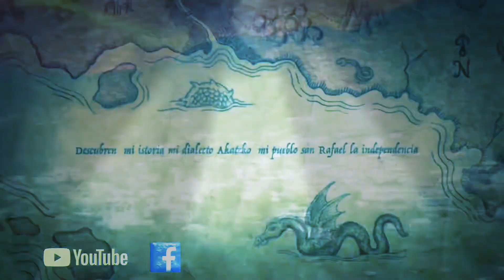Comedia Akateko chicas bailando en marimba flor del paraíso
San Rafael la independencia